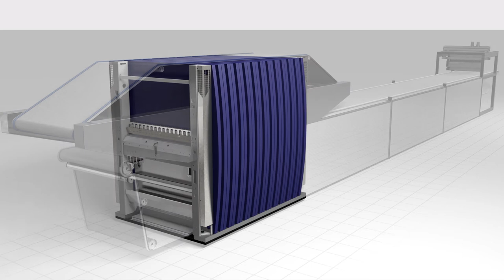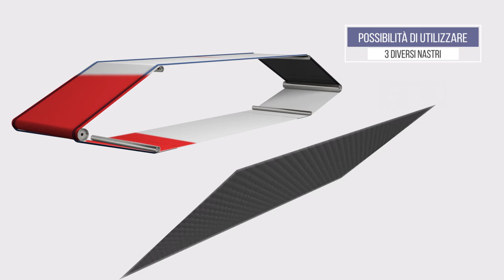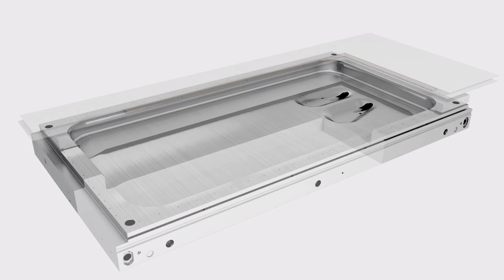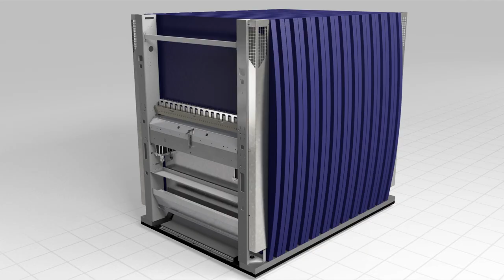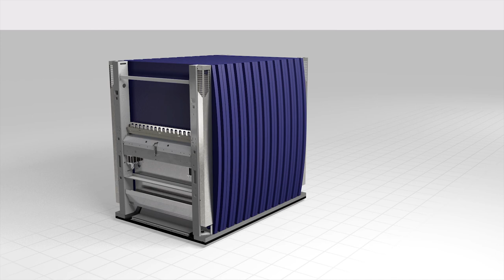System LAMGEA How It's Made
The LAMGEA system involves laying powder directly on the belt without special trolleys (single and multi-load) making the pressing process even easier.